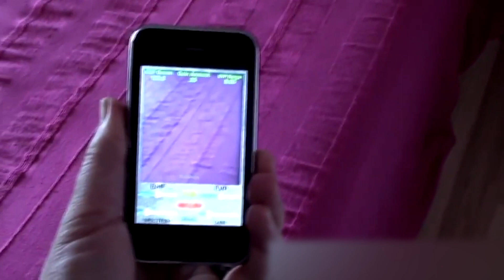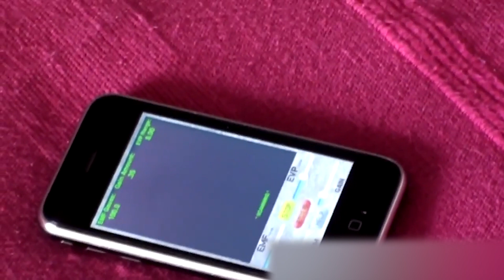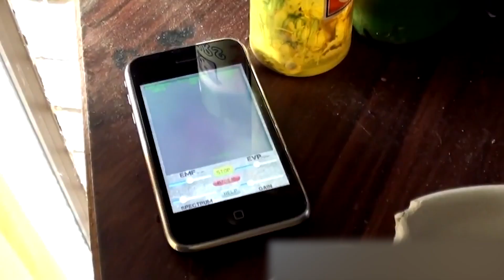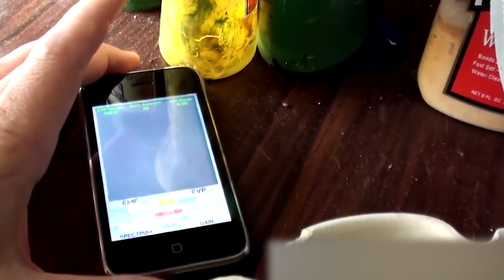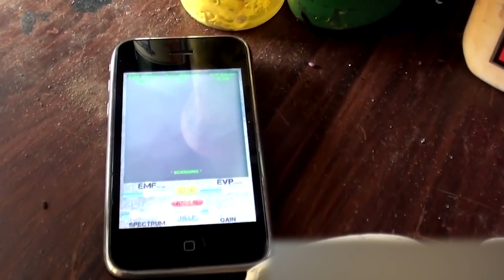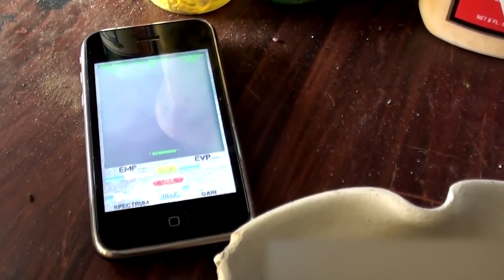The Portal is OPEN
Join Goran Zivanovic as he investigates poltergeist activity, where loud noises and a shattered glass door have left the occupants in turmoil. Despite years of supernatural experiences, the damage this time is unprecedented. What could have caused it? Through his unique communication methods, Goran uncovers a potential spirit portal within the house, connecting with either a spirit, extraterrestrial, or something beyond the known dimensions of reality.